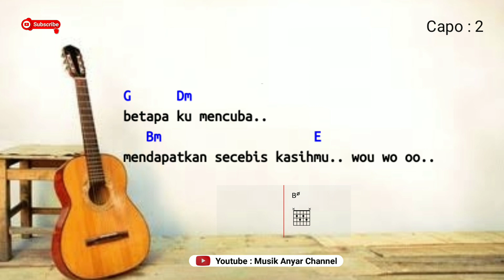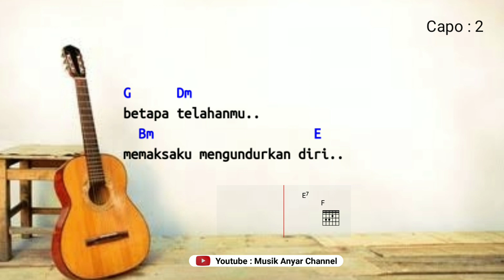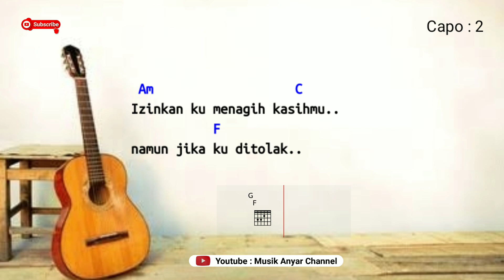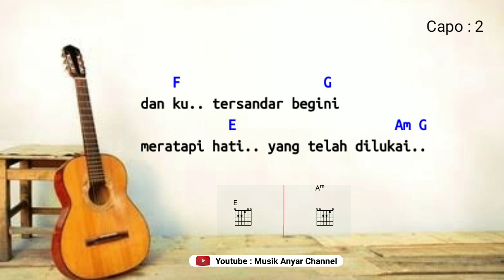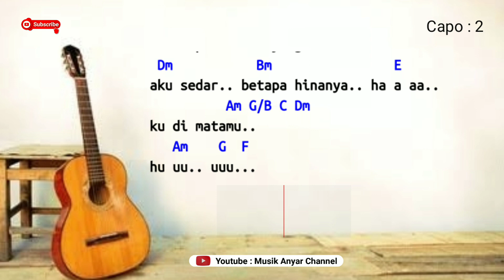Chord Gitar DI MATAMU (Sufian Suhaimi) Karaoke Akustik